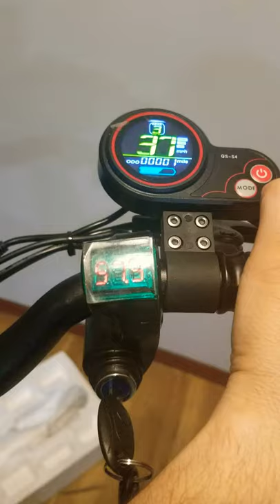Unpacking Speed check for new EVOLV Pro electricscooter 2020 -2021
Speed check for new EVOLV Pro Electric Scooter

 goes up too 46 Miles P/H without any weight.

It shows on the website they have it in stuck 7 days delivery, I waited almost 1.5 months to get it,
Maybe because of the coronavirus They didn't Provide good customer service.
But After I got the Item tHEY DID REPLY ALL MY EMAILS...

I LOVE THIS SCOOTER...
IT HAS ALL THE  FEATURES OF  ZERO10x  But much more affordable, and fastest to get @!
At the time I was ordering this scooter 10x was on back order for 2, 2.5 months

Any time I book a stay in any hotel I use My Rakuten for cash back !
open a new account using this link and get $40 right away !
If you would like to get free stays in Hilton hotel around the world ,
100,000 Hilton Honors Bonus Points after you use your new Hilton Honors Card to make $1,000 in purchases within the first 3 months of Card Membership. it is a free credit card
Follow this link to ear the 80K points :

You like to save money on hotels you should look into Airbnb.
It is a affordable way to travel the world meet new friends and enjoy your stay.
 Earn extra money on stuff you never used or need.

Poshmark is the place to go.
Use this link to Earn $10 just by sign in !

* Cash Back up to 15%. Join now and get $30.00

* Stash investment. Earn $20.00 to sign in;

* Robinhood investment. Get 1 free stock !

* Cryptocurrency Coin-base. Use my link to open new account and Receive $10.00
 Bitcoin :

🍕GET YOUR CUSTOM KETO
DIET PLAN !